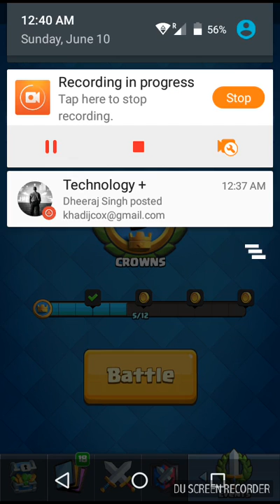Clash Royale Archetype Deck Challenge Ep 5